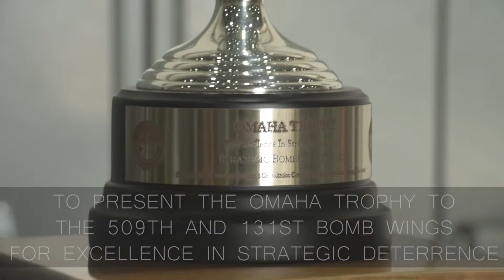Team Whiteman Wins Omaha Trophy Two Years in a Row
U.S. Strategic Command presents the 509th and 131st Bomb Wings with the Omaha Trophy for being the top Strategic Bomber Organization of 2018.  The award recognizes the outstanding support to the USSTRATCOM strategic deterrence mission.